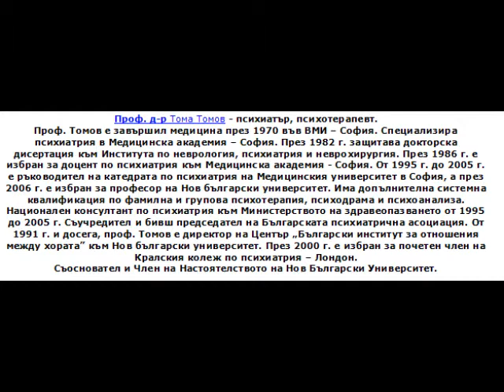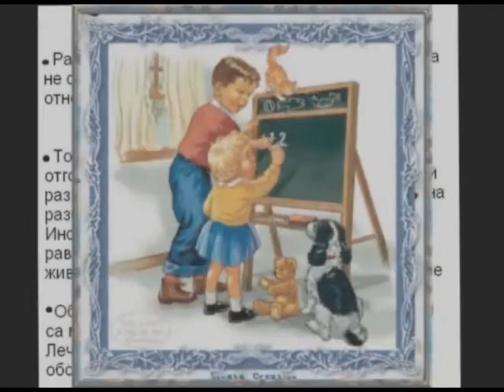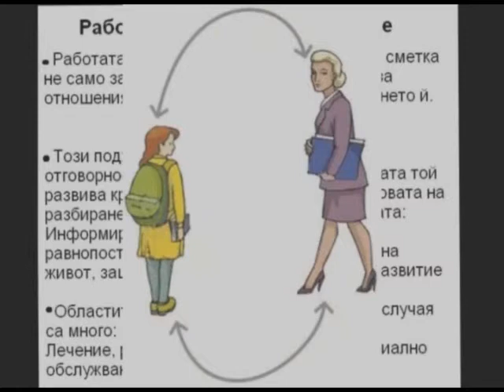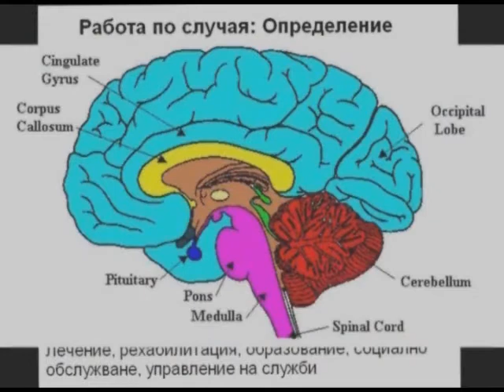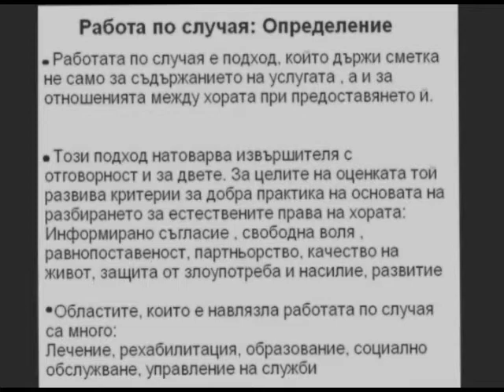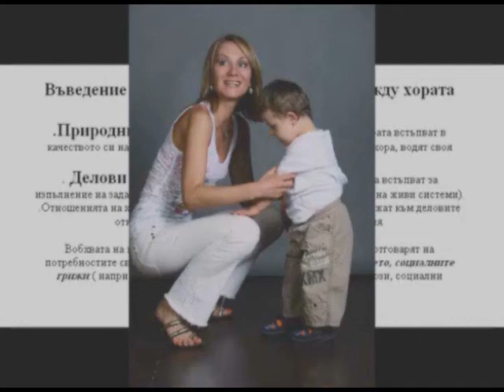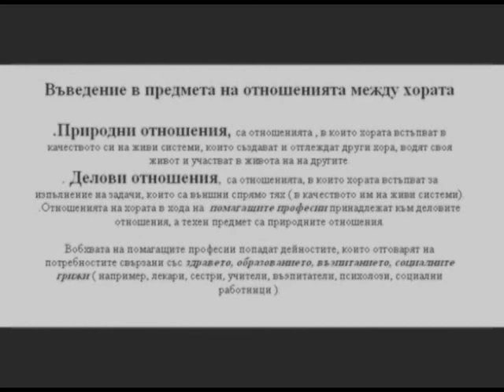Видеолекция на проф. Тома Томов - 1 част